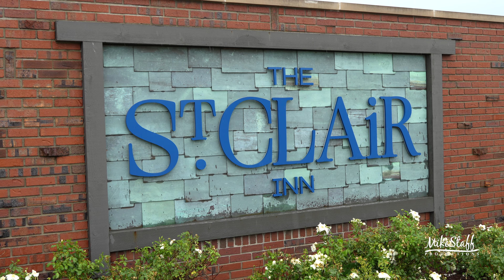Detroit Wedding Videography - Mike Staff Productions - The Wedding of Madison & Tristan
Ceremony Location: St. Clair Inn
Romantics Locations: St. Clair Inn
Reception Location: St. Clair Inn